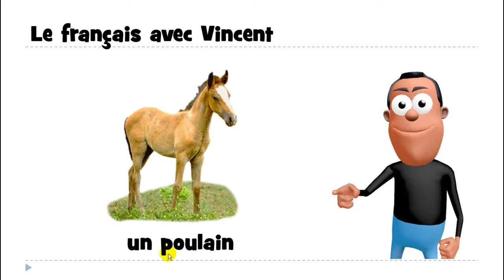تعلم مفردات اللغة الفرنسية # un poulain